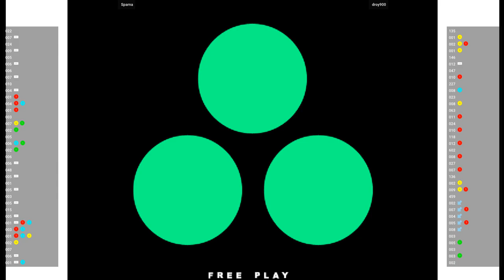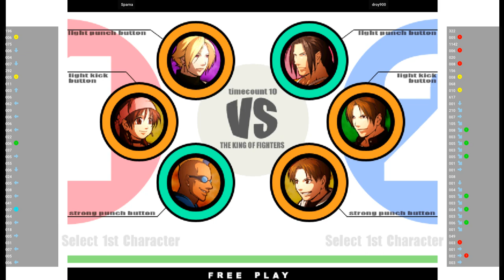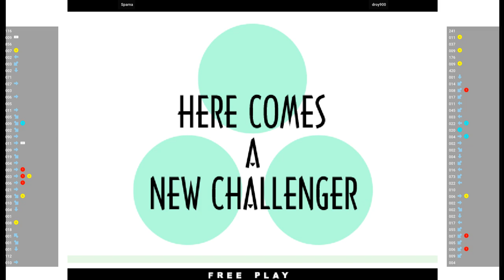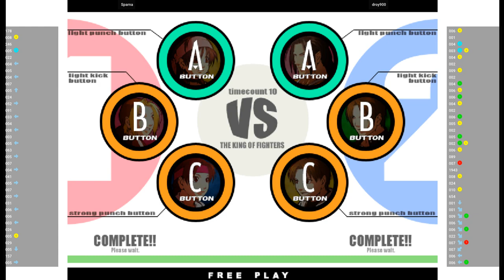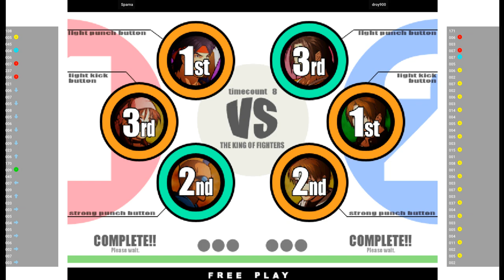KOFXI 🕹 Sparna VS droy900